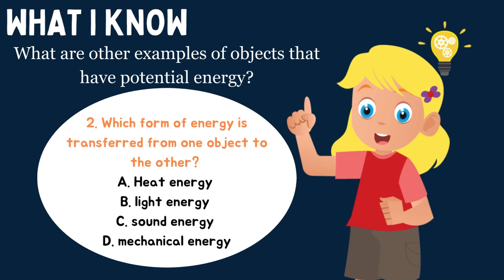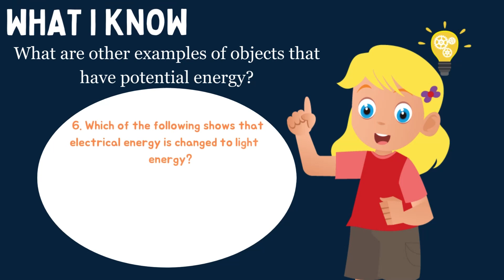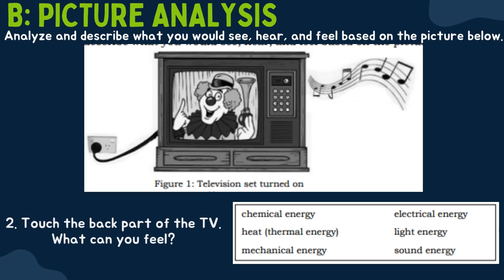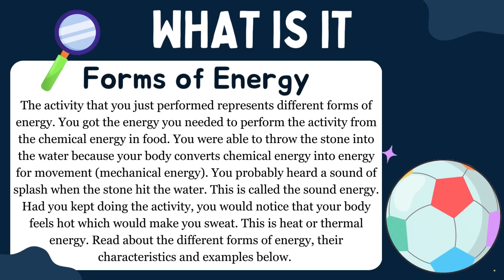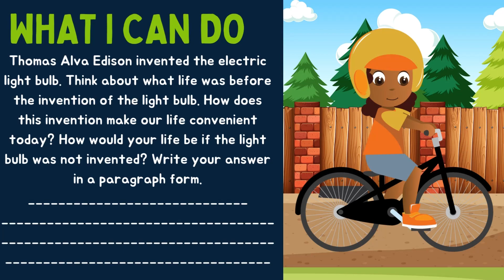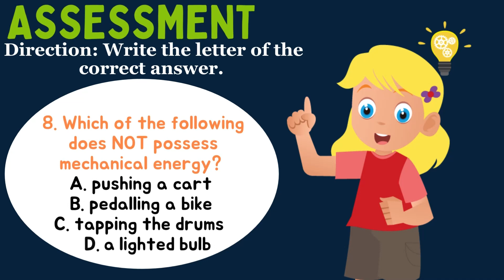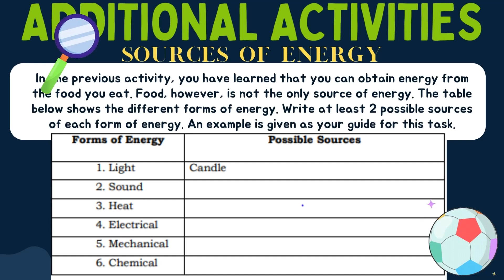QUARTER 3 SCIENCE6 MODULE2 LESSON1: Forms of Energy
Science 6
Quarter 3 – Module 2: Energy Transformation
This module is divided into the following lessons:
 Lesson 1: Forms of Energy
 Lesson 2: Energy Transformation
After going through this module, you are expected to
1. describe the different forms of energy;
2. cite some forms of energy present in various activities;
3. trace energy transformation; and
4. realize the importance of the different forms of energy in daily living.